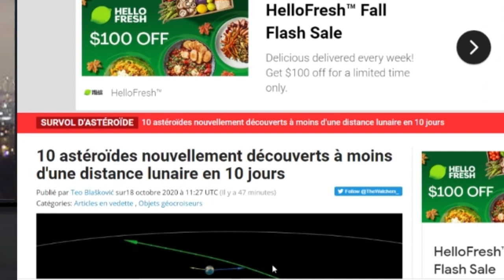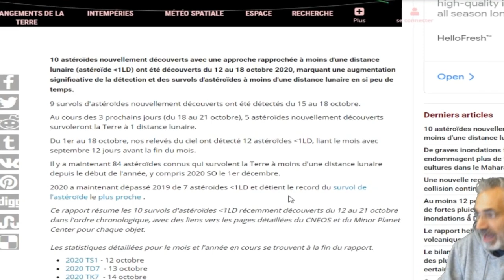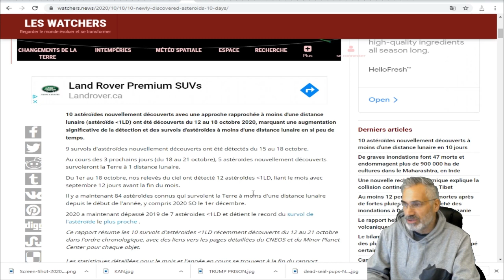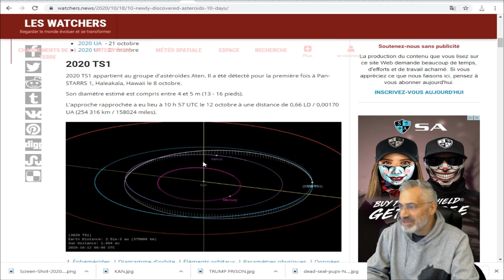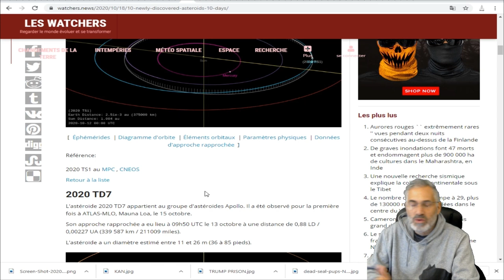10 astéroïdes nouvellement découverts à moins d'une distance lunaire en 10 jours.